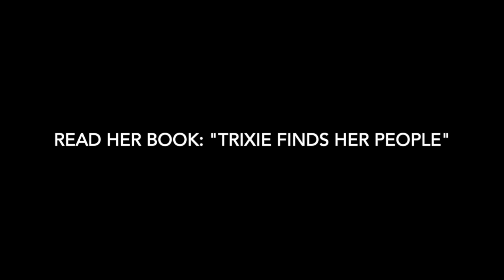Trixie the Brown Dog: Trixie's Run One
Trixie's favorite thing is to run (and eat, walk, sniff, etc.). Here she shows how it's done.